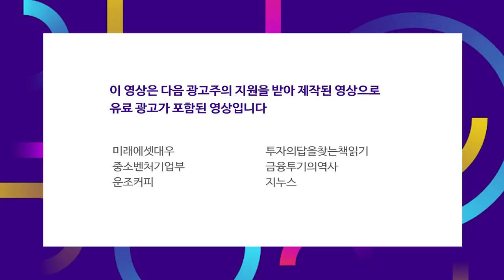독일의 고강도 락다운 고려 소식에 급락세 f_박광남